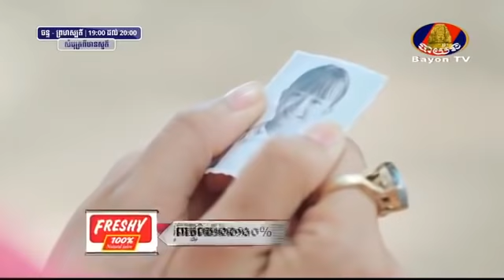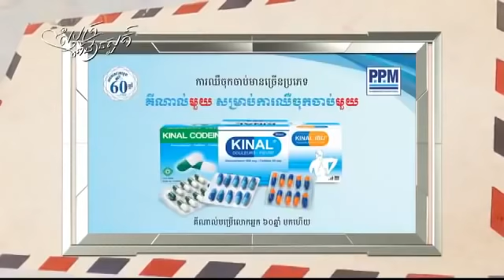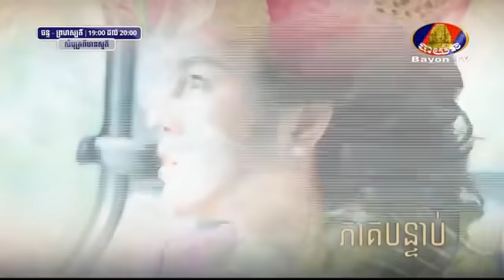រឿង សំបុត្រពីឋានសួគ៌ ភាគទី ៤៦